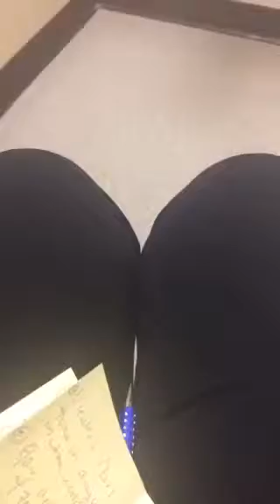30 Day Periscope Come Up Challenge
You should join my new 30 day Periscope Come Up Challenge!
Every round of Social Media interaction is to build the knowledge of YOU to the outside world. Here is your first set of tips:
Create a Periscope profile that reflects your brand. Make sure that all of your social media profiles are like or similar. This is how people establish the consistency of your brand. My Twitter, IG and Periscope profile page all look similar. Each profile have my name and some important characteristics that I want my followers to know. If people have to search for your name on every social media platforms then they can just decided not to follow at all of its a difficult task all together.  Make it easy for people to find you. Your intimate goal is for people to know WHO you are, WHAT you do and HOW your product or service can benefit them. In the end we all want to turn followers into customers 😉.
Sign up for access to the closed FB group and daily tips and encouragement.

First scope today at 11:30!